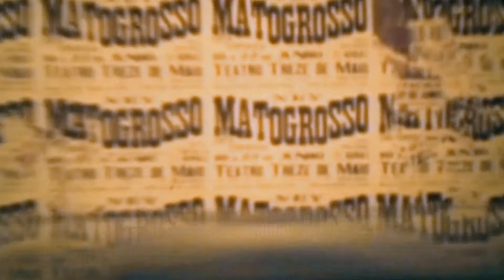NEY À FLOR DA PELE (trailer oficial)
Trailer de "Ney à flor da pele" (2020/72min),
uma antologia audiovisual
sobre a obra de NEY MATOGROSSO.